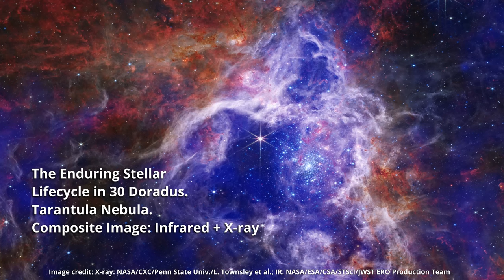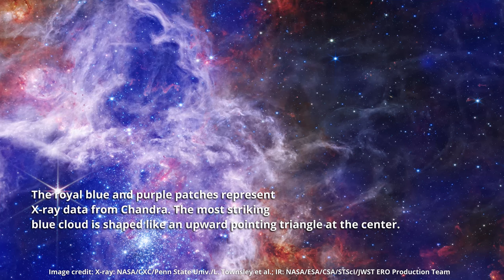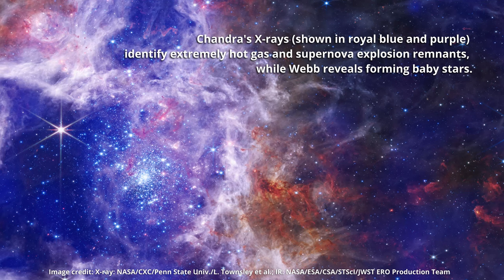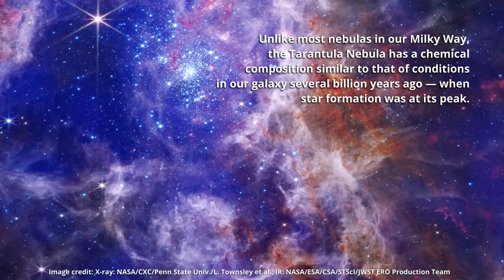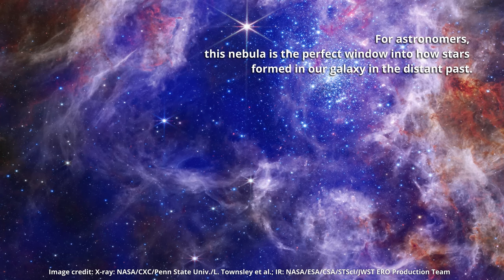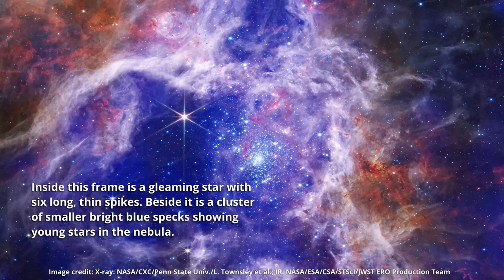Relaxing Piano Music for Sleep Chopin - Tarantula Nebula JWST Image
The James Webb Space Telescope teamed up with the Chandra X-ray Observatory to create a new stunning composite image of the Tarantula Nebula. This video zooms into the different parts of the image to get a closer look with some relaxing Piano Music from the composer Chopin.

00:00 Concerto no.2 op.21 - Chopin
11:00 Nocturne Op.20 in C Sharp minor - Chopin

Zoom Time Stamps
1:27 Top Left
3:26 Top Right
5:29 Bottom Right
7:35 Bottom Left
10:10 Middle Zoom

Image Credit: NASA/CXC/Penn State Univ./L. Townsley et al.; IR: NASA/ESA/CSA/STScI/JWST ERO Production Team